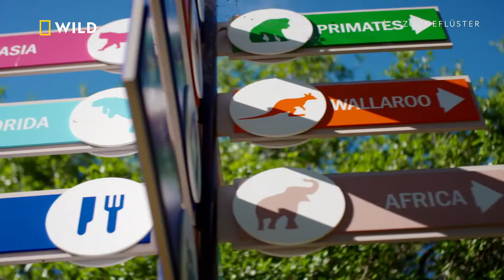Rettung für die Sehkühe | Zoogeflüster: Tampa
Gestrandete oder verwaiste Sehkühe werden mit viel Aufwand und Zuneigung wieder aufgepäppelt. Doch das können ganz schön sture Patienten sein.

Zoogeflüster: Tampa - Mittwochs, 21.45 Uhr auf National Geographic WILD